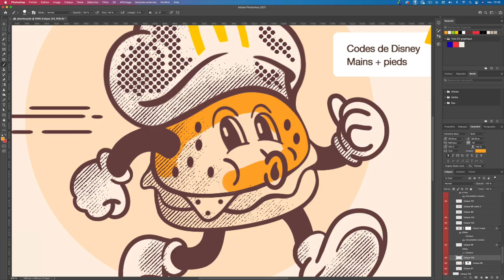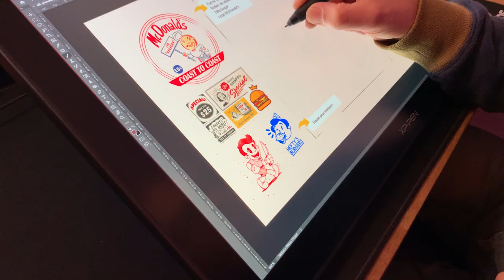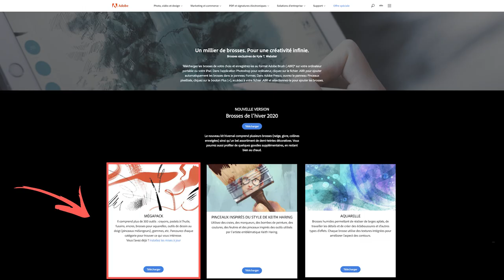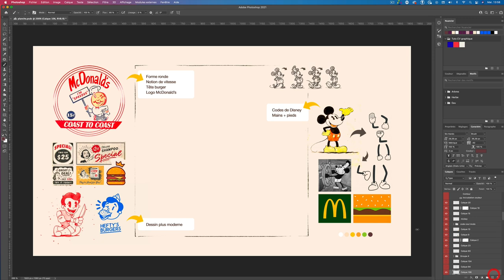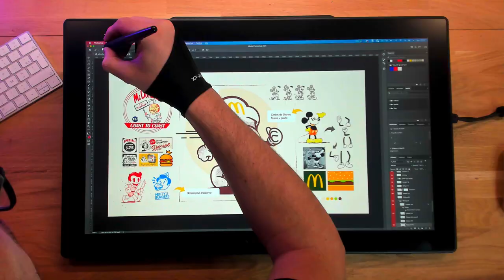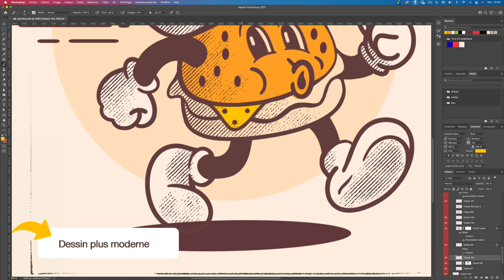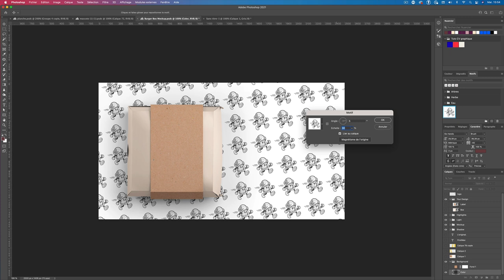Je redesign le logo de McDonald’s 🍔 avec Photoshop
Dans ce tutoriel, je redesign le premier logo de McDonald’s avec Photoshop dans un style graphique moderne, rétro et qui se rapproche des illustrations des anciens Disney. Tout mon processus créatif est expliqué dans ce nouveau tuto en partenariat avec XP PEN 🤟

👉 Chapitres :

0:00 • Introduction
0:49 • Présentation
1:34 • Conseil N°1 - L'idée
2:21 • Conseil N°2 - Faire évoluer son idée
3:23 • Conseil N°3 - S’inspirer de l’existant
4:10 • Conseil N°4 - Regrouper ses inspirations
6:01 • Conseil N°5 - Utiliser des brushes adaptées
8:30 • Conseil N°5 - Univers et mise en situation

Synopsis

Il y a quelques jours j’ai découvert un des tout 1er logo de McDonald’s. Et je me suis posé cette question : s’ils avaient gardé et su faire évoluer ce logo, à quoi il ressemblerait aujourd'hui ? Donc, j’ai eu l’idée de recréer ce vestige du passé pour vous aider à mieux redesigner vos futurs logos. Si vous aimez le graphisme et créer des logos, ça vous permettra d’évoluer en compétences et en méthodologie pour en créer des plus fonctionnels que vous n’aurez pas peur d’afficher dans votre portfolio ou ailleurs.